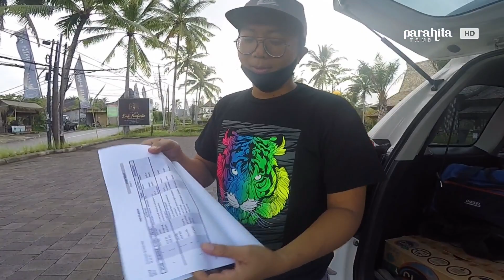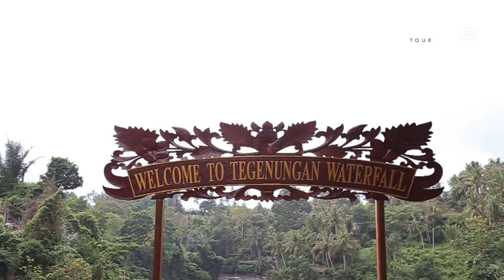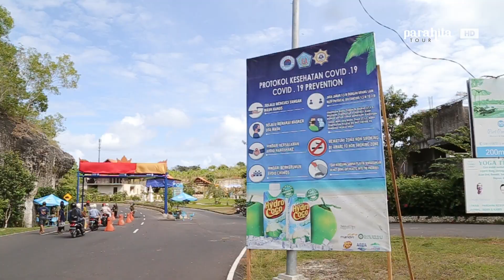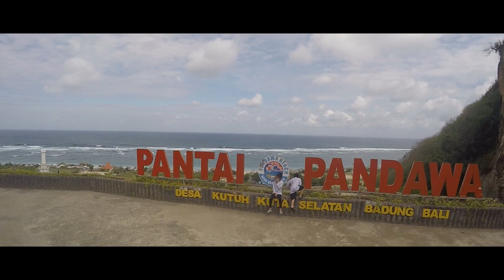VLOGs #7 Daftar Objek Wisata Di Bali Yang Telah Dibuka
Inilah objek wisata di Bali yang sudah dibuka pada era New Normal ini yang harus kalian kunjungi.

Walaupun beberapa ada yang masih belum membuka karena belum lengkapnya persiapan mereka, namun tidak menyurutkan semangat pelaku wisata untuk mempromosikan Bali.